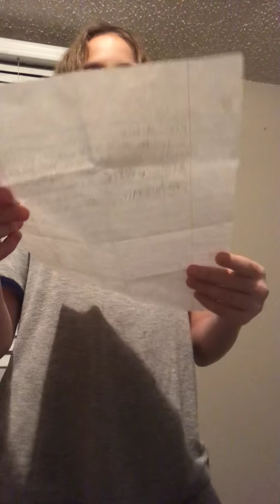Packing for my dads/story time